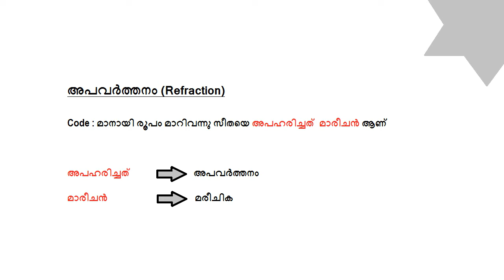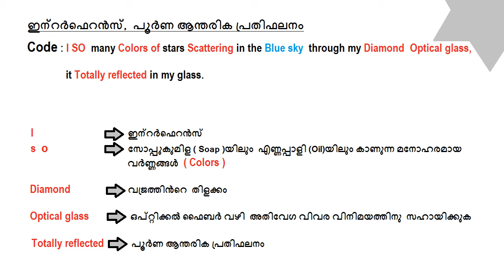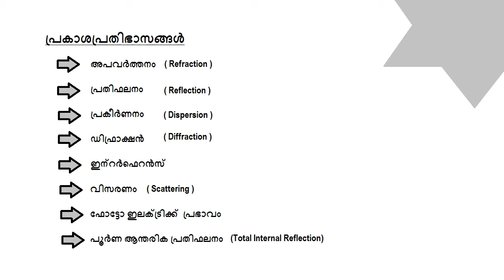General Science || Phenomena Of Light || Kerala PSC || Based On Kerala PSC Exams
This video is about phenomena of light.